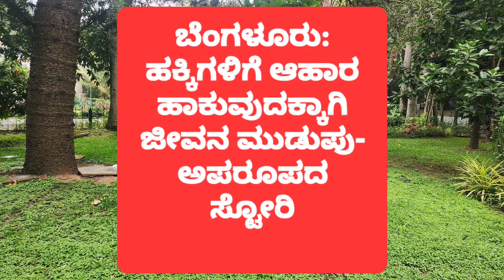ಬೆಂಗಳೂರುಹಕ್ಕಿಗಳಿಗೆ ಆಹಾರ ಹಾಕುವುದಕ್ಕಾಗಿ ಜೀವನ ಮುಡುಪು-ಪಕ್ಷಿ ಪ್ರೇಮಿಯ ಕಥೆbirds lover story#bangalore